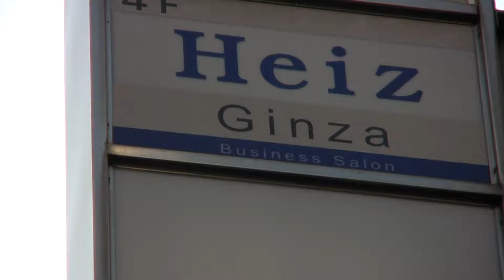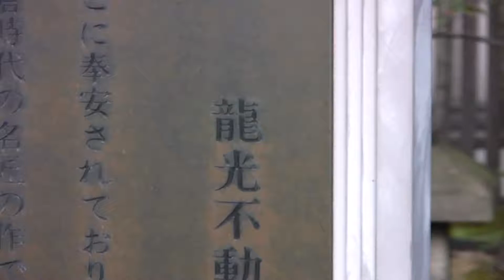GCCTV 「さくらいもえのお散歩銀座」vol.1 【HD】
Heiz銀座発GCCTVがお送りする銀座紹介シリーズ。レポーターはカラーリストのさくらいもえさん。映像製作は映像作家の七海人。今回のテーマは「白」。mod's hair銀座コア店、mitsuwa銀座、松屋銀座の龍行不動尊を紹介。これからも銀座の街を「色」で切っていきます。「さくらいもえのお散歩銀座」をこれからもお楽しみに。